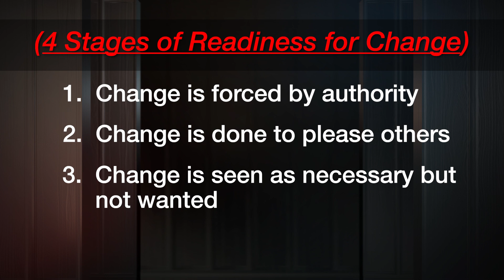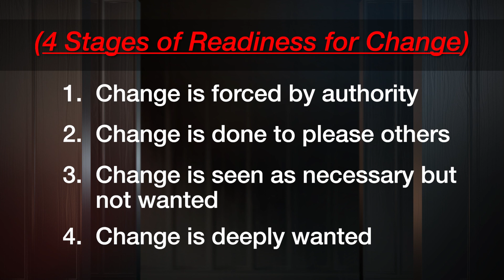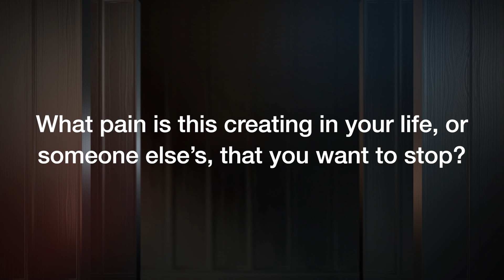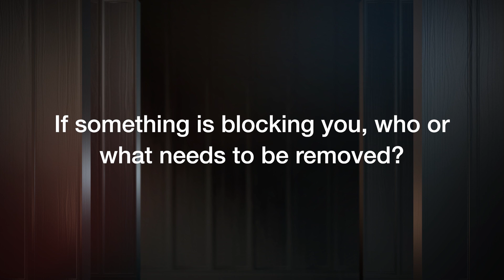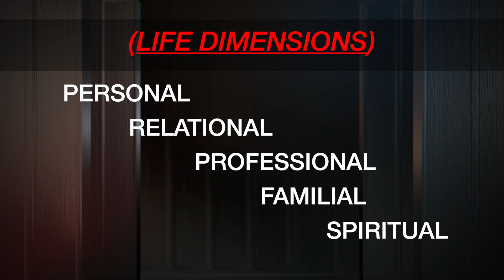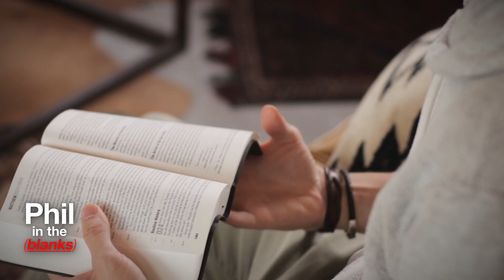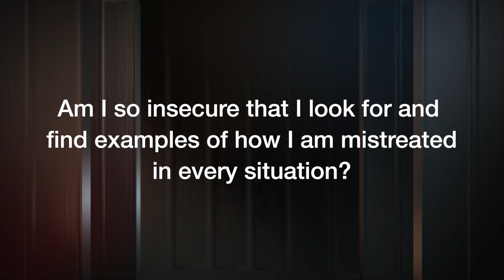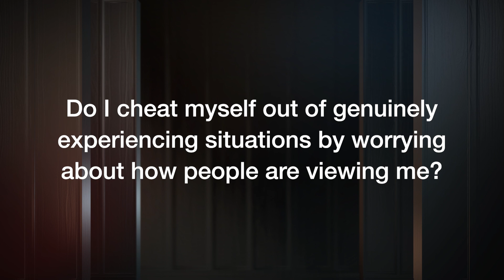Making Change Work In 2024 | Phil In The Blanks Podcast | FULL EPISODE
MAKING CHANGE WORK 2024

Embark on a transformative journey with Dr. Phil as he uncovers the keys to lasting change beyond 2024. From soul-searching statistics to the power of readiness, learn to recognize the stages that drive meaningful transformations. Explore the impact of personal truth on behavioral change and gain practical insights into adopting success-aligned behaviors.

Also, Dr. Phil, David Fabrizio and Patrick DeFazio unlock the secrets to mastering health and wellness. Dive into functional fitness, where proper conditioning is the foundation for engaging in new activities. Explore the harmony of exercise and nutrition, learning the importance of consistency and balance for long-term benefits.  Elevate your well-being with valuable insights, practical tips, and a holistic approach to health.

Experience a side of Dr. Phil McGraw you may have been missing as he delves into the minds of the most interesting and accomplished people and topics in the world today. From celebrities to ordinary people in extraordinary circumstances, to the world’s leading experts and “disrupters,” every guest will be provocative, informative and relevant.